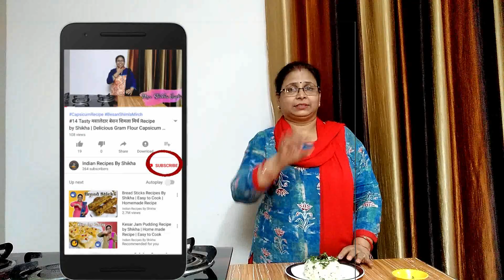#69 Jeera rice | Easy tiffin recipe | Tasty dish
Learn how to make delicious jeera rice. It is very easy and tasty recipe which can be made in very less time
INGREDIENTS:
Rice
Cumin seeds
Ghee
Star anise
Bay leaf
Black pepper
Water
Salt
Coriander